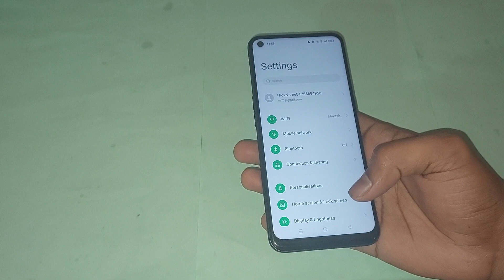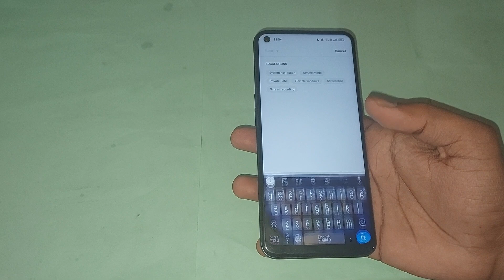oppo reno7 5g press power button to and call setting, oppo reno7 5g me press power button to and ca